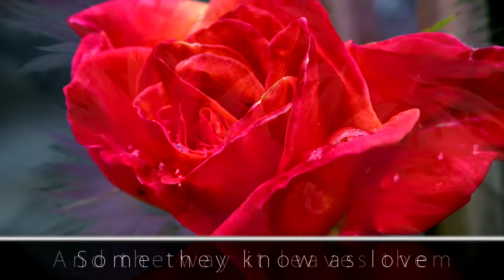Enya - Flora's Secret [720p HD] [LYRICS]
Various photos of flowers/landscapes/etc set to Enya's Flora's Secret from her 2000 album A Day Without Rain.